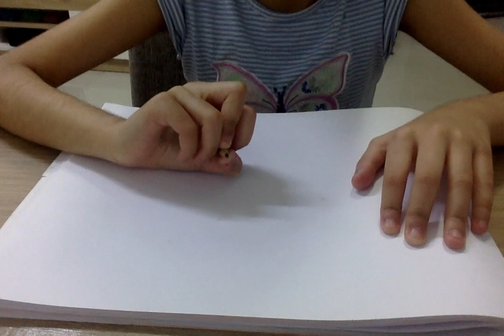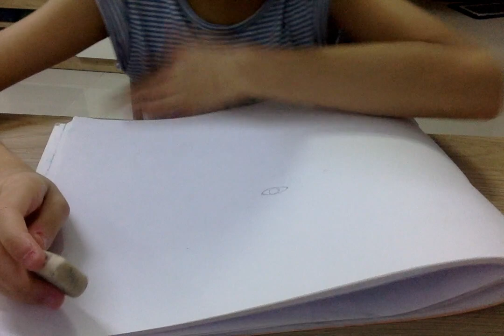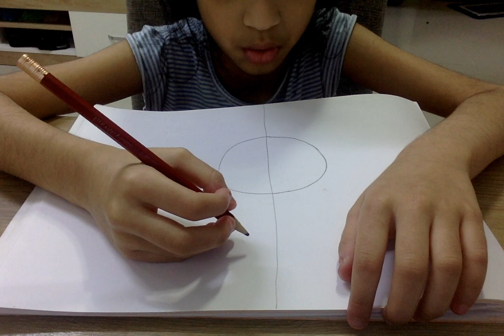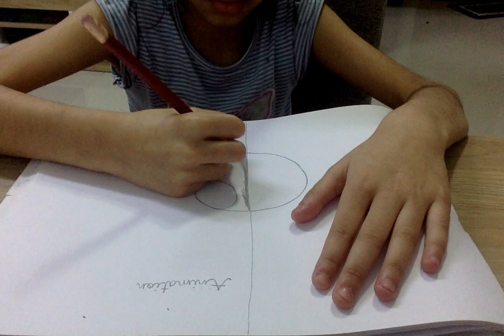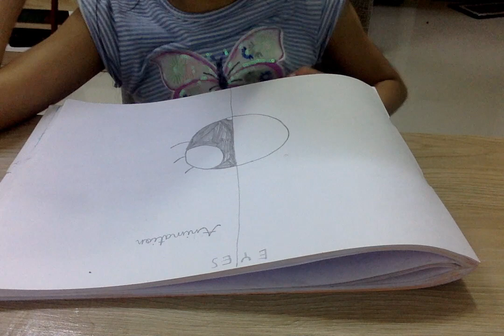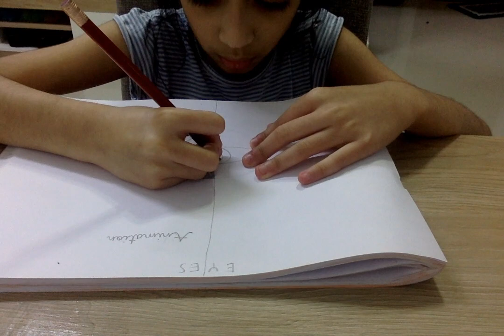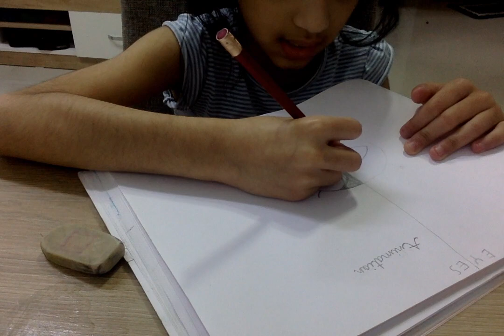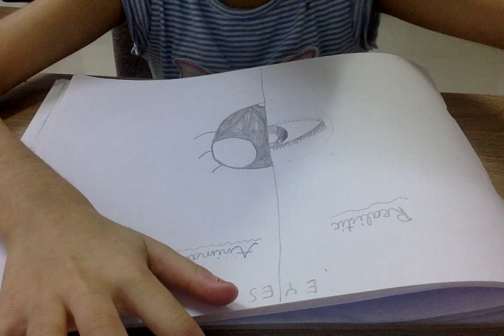How to draw a realistic eye + animation eye